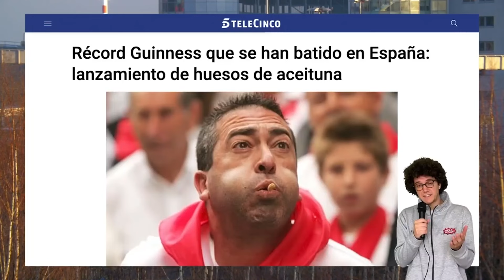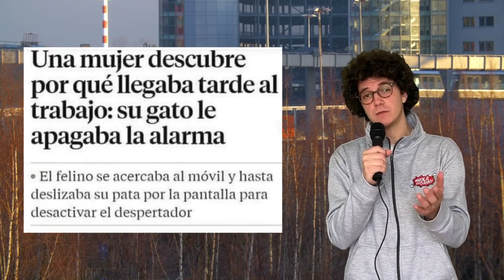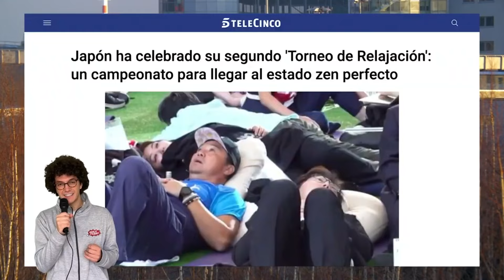LAS NOTICIAS MÁS LOCAS DEL MUNDO... DEBATES políticos con PELEAS DE SILLAS | Qué pasa Mariete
Qué pasa colegas, soy Mariete! En este video os contaré las noticias internacionales más locas de los últimos días.